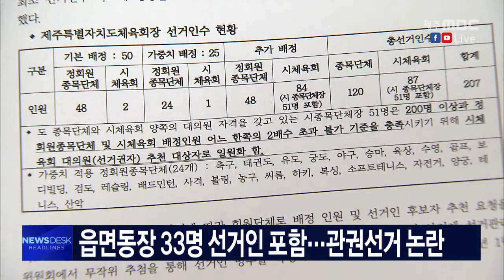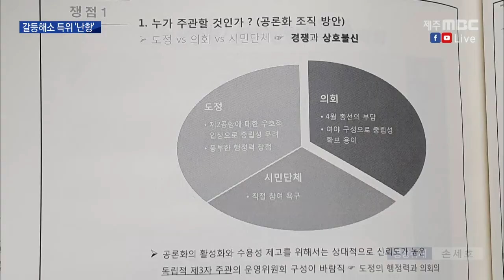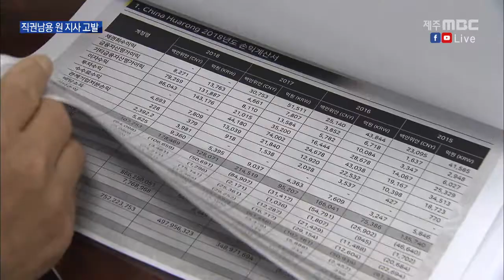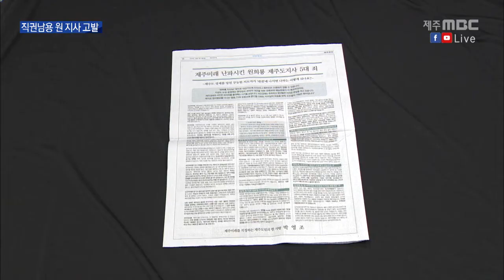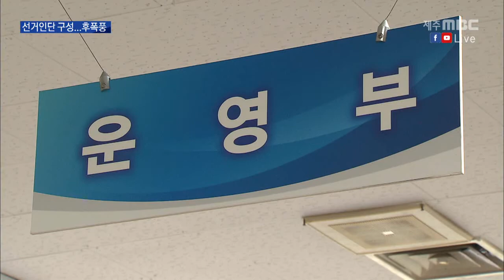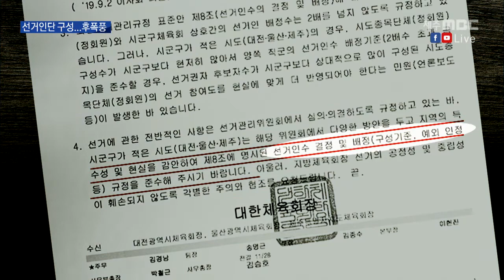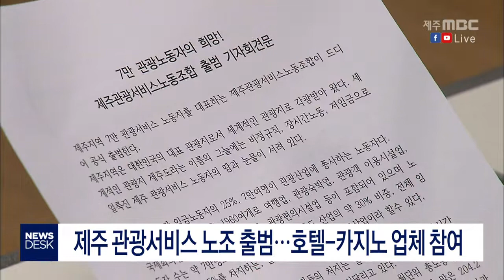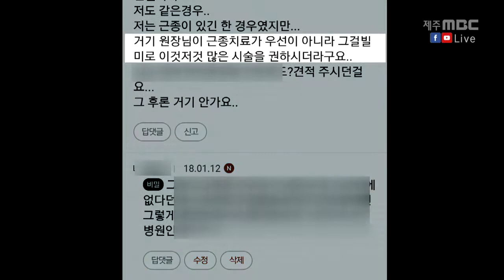2019년12월9일 뉴스데스크